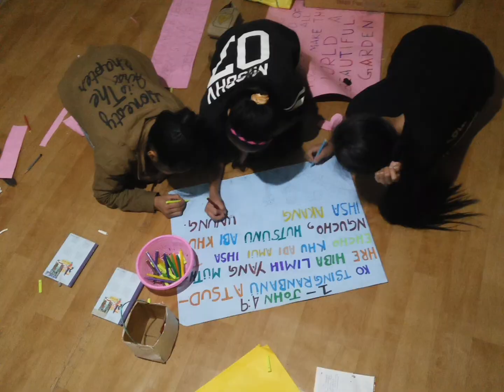BEAUTIFUL MEMORIES OF 2020 LITTLE ANGELS D.C. WARD KIPHIRE .